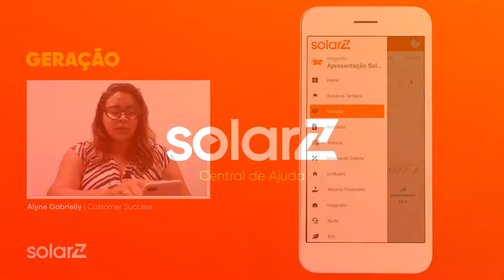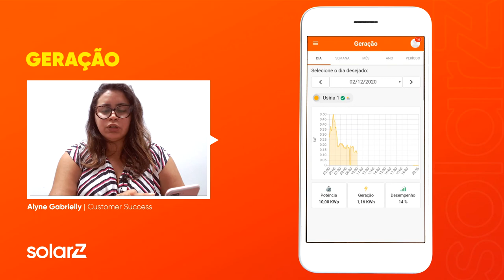GERAÇÃO DE ENERGIA | APP SOLARZ